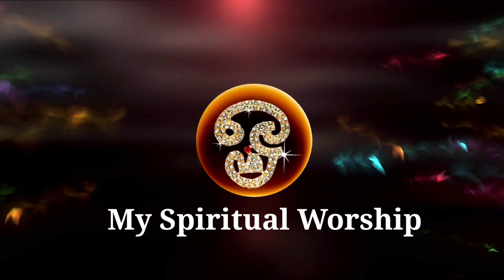ഇന്ന് വരാഹി പഞ്ചമി: രാത്രി 12 മണിക്ക് മുൻപ് ഈ രഹസ്യ മന്ത്രം ചൊല്ലൂ...സകല കഷ്ടപ്പാടും കടങ്ങളും തീരും!